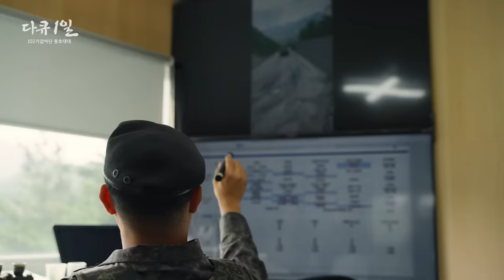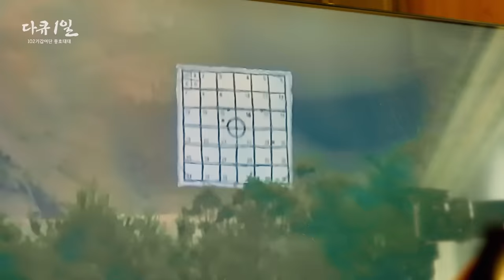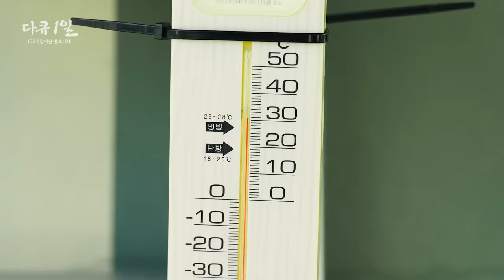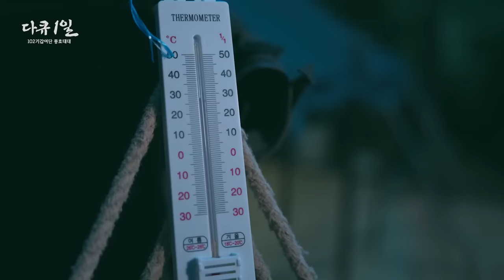다큐 1일 - 제102기갑여단 풍호전차대대 | ROK ARMY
2024년 육군 다큐시리즈 '다큐1일' 제 3편의 주인공은

바로 육군 제102기갑여단!!
풍호대대편입니다.

가장 먼저 떠오르는 해를 바라볼 수 있는 대한민국의 동쪽 끝!
그 곳을 지키기 위해 끊임없이 훈련에 매진하는 전차부대,
어떠한 상황에서도 신속히 기동하여 임무를 완수하기 위해 노력하는
동해안 지역 유일의 기계화부대!
102기갑여단 풍호대대 장병들의 뜨거운 훈련현장 속으로 들어가봅니다~그들의 숨은 노력을 응원해주세요~!!

다음 편은 어디일까요!? 두구두구~~~

* 촬영협조 : 102기갑여단 정훈실 소령 배종호

* 영상 특기병으로 구성된 촬영팀이 용사들과 함께 하루를 보내며 자신의 임무를 성실히 수행하는 부대원들의 솔직한 모습을 담아낸 다큐입니다.
성실히 복무하고 있는 장병들에 대한  응원 부탁드립니다.

본 유튜브 채널 내의 모든 영상, 이미지, 콘텐츠, 디자인 등에 대한 권리는 대한민국 육군에 있으며 저작권법에 의거 본 영상을 허가없이 무단 사용 및 도용 훼손 등을 금지합니다.

영상 활용 관련 문의는 아래 이메일 주소로 문의주시기 바랍니다.